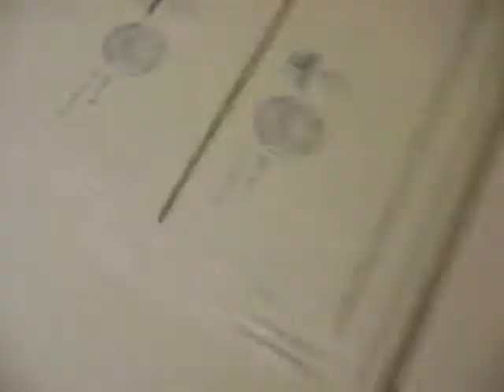Printing upwards with ProDigit 53 (Oil Based Ink)- Maplejet Prodigit 53